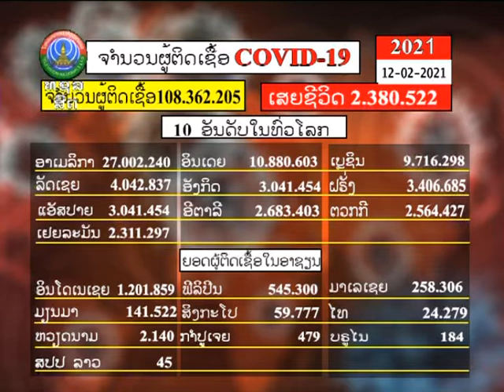ອັບເດດ ໂຄວິດ-19 [12-02-2021]